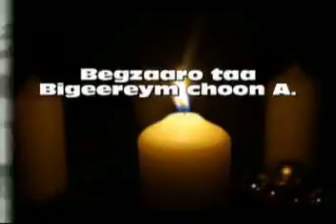Begzaaro taa Bigeerym choon A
Shameem Jawed Nawabi play this music